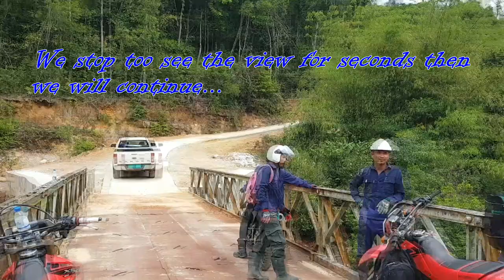Travel and check problems along transmission line in Cambodia | ធ្វើដំណើរតាមគន្លងខ្សែ HV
Thanks!!!
4K Knowledge
The video above is about traveling to the location of transmission line. It is very good for someone who like traveling in the forest because you can see the view from this video

a high voltage transmission line with a resistance of,
a high voltage transmission line with a resistance of 0.31,
a high voltage transmission line of diameter 2 cm,
a high voltage transmission line carries 1000 a,
high voltage transmission lines,
maintenance of high voltage transmission lines,
inspecting high voltage transmission lines